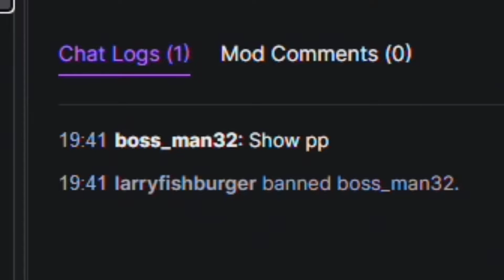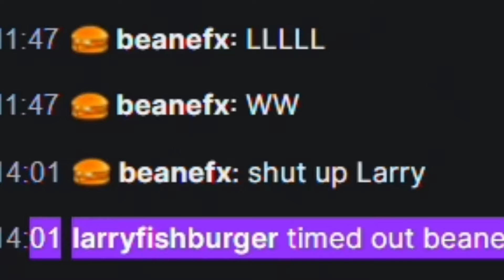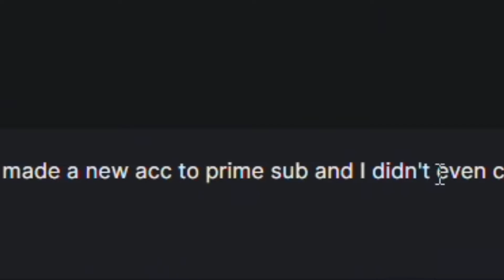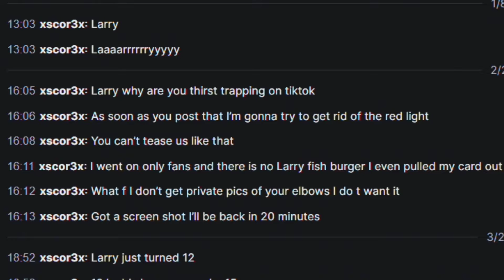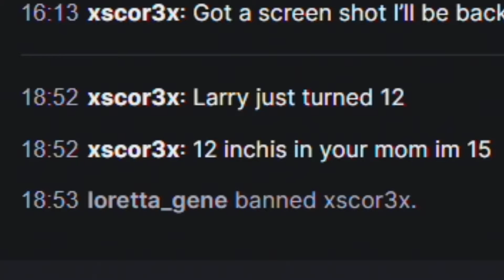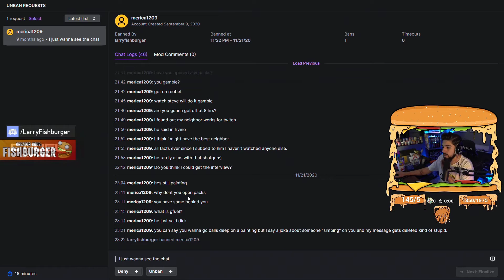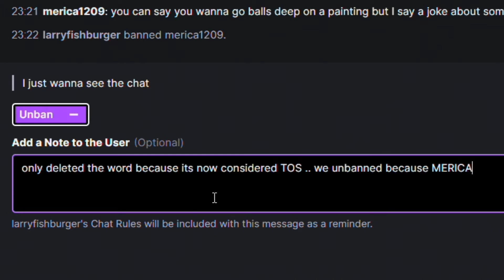Reviewing Unban Requests on Twitch *HILARIOUS*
Hey guys! In Today's video we go over my unban requests that we did while live streaming on my twitch page. Unban requests are a form people who have been banned on my channel can fill out to be reviewed for a potential unban.. after we receive a certain amount we always review it together live on stream and it always makes for some interesting but hilarious content! Enjoy!

Want to show some support?

🥛GFUEL --​​​​ -- USE code "FISHBURGER" at check out!
💻ALT CUSTOMS -- USE code "FISHBURGER" at check out!